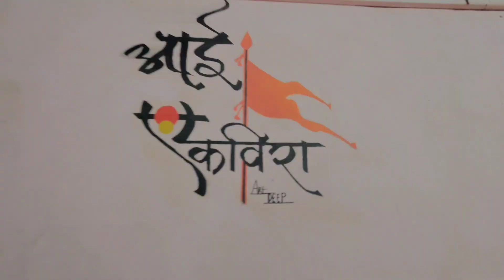गणपती बाप्पा मखर डेकोरेशन || ganpati bappa makhar decoration😍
||गणपती बाप्पा मखर डेकोरेशन || ganpati bappa makhar decoration😍|| ganpatibappa makhar decorationShree Space, Mandir Makhar A1 Making, step by steps Making by self made artsShree Space Amazon Store Link ALL MAKHARs PRODUCTS with Details

 *Shree SPACE®*
 Eco-friendly Paper Makhar
 Re-usable  / Light Weight / DIY
Easy Assembly / Durable / Sturdy

Amazon Link
A1 - Mandir Makhar

B1 - Brick Mahal

M1 - Morya Palace

B1 - Stone Mahal

Flipkart Link

A1 - Mandir Makhar